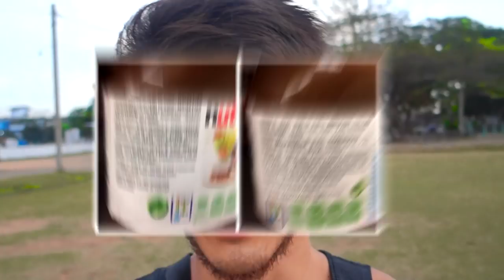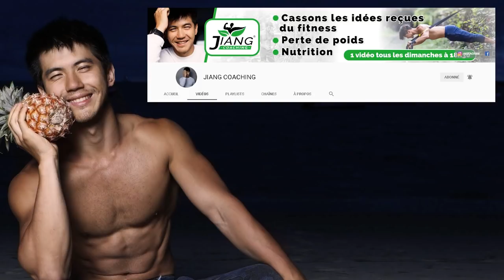9 Meilleurs Conseils Pour Mieux Faire Ses Courses Au Supermarché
9 meilleurs conseils pour ne plus se faire avoir quand on fait ses courses, mes astuces pour acheter la meilleure qualité possible.